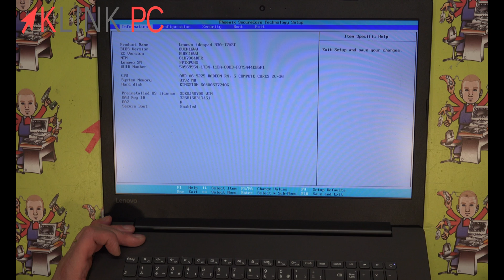Comment accéder au BIOS et à l'ordre de démarrage boot order sur un PC Lenovo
Dans cette vidéo, nous allons voir comment accéder au BIOS et à l'ordre de démarrage sur un PC Lenovo, qu'il soit portable ou fixe.

Chronologie de la vidéo :
0:00 Générique
0:16 Introduction
0:40 Accéder au BIOS
1:03 Accéder à l'ordre de démarrage
1:22 Conclusion